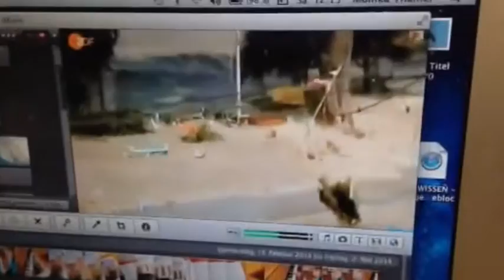Katharina Apostolidis: Highlights Klavierschüler 2014-2016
Vorspiele, Wettbewerbe, Filme/Kompositionen meiner Klavierschüler von 6 bis 15 Jahren
© Video: Katharina Apostolidis